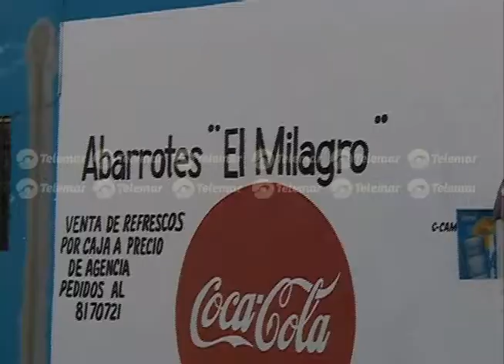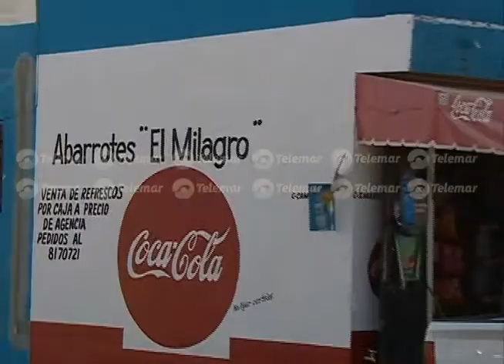Amordazan a mujer para robarle en Colonial